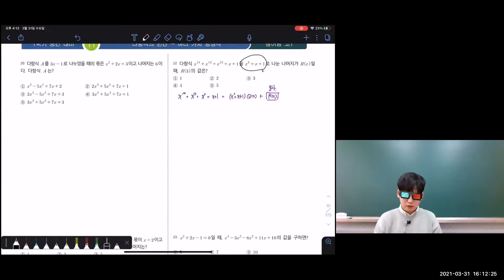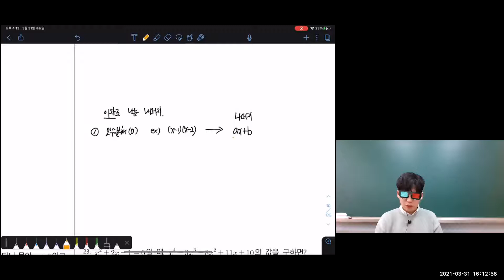청출어람 22 23번